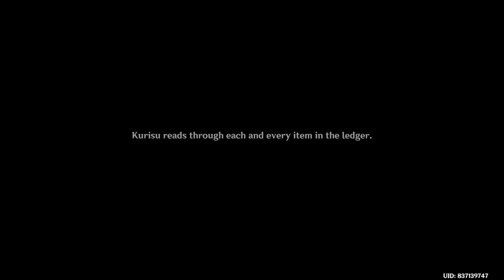Genshin impact ps5